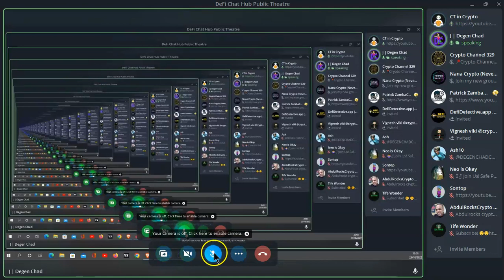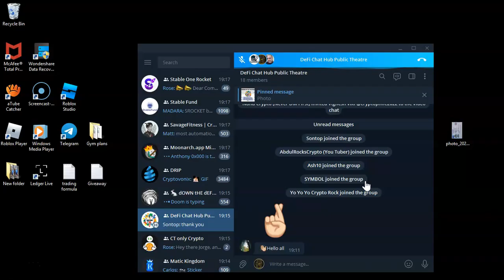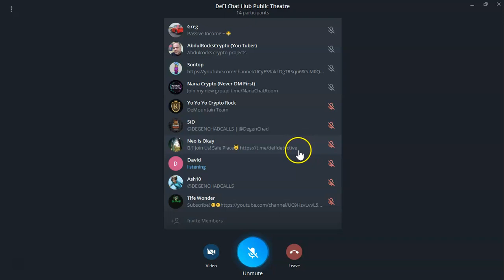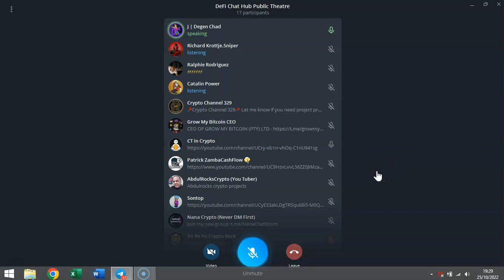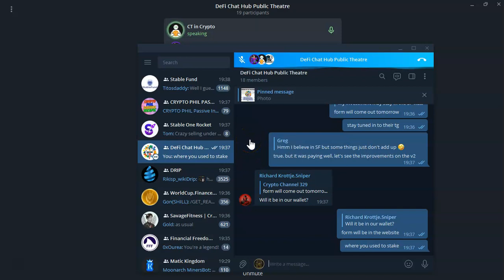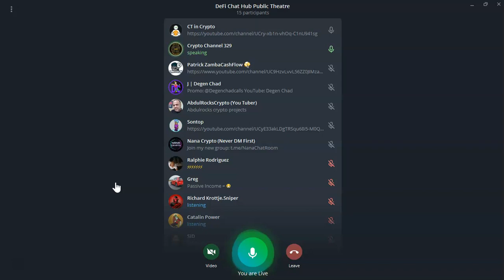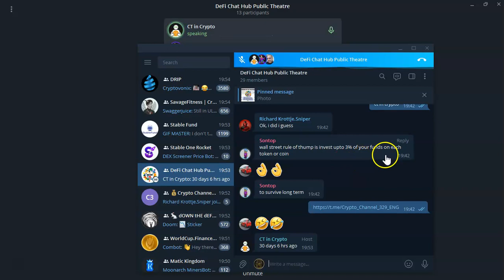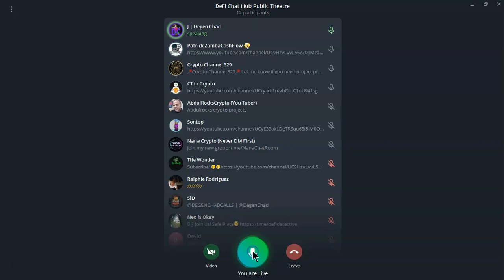Defi chat hub / Ep #1 - Stable fund, Optimus, Pizza tower, Thoughts and opinions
@NaNa Crypto
 @Zambacashflow All in One
@Abdul Rocks  Crypto
@Degen Chad
@DeFi Ascension
@CT in Crypto

📍Matic Kingdom
💰Earn from 3% to 4.35% daily💰
♦️Stake MATIC Earn MATIC

📍WC BUSD Miner
💰Earn from 3.5% to 8.5% daily💰
♦️Stake BUSD Earn BUSD

📍Pizza Tower
💰Earn from 2.01% to 2.67% daily💰
♦️Stake BNB Earn BNB

📍Drip
💰Earn 1% daily💰
To join you need to add my buddy address on GET A BUDDY section and UPDATE it.
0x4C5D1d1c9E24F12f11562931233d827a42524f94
♦️Stake DRIP Earn DRIP

❌️0% Trading fees ❌️

Telegram groups